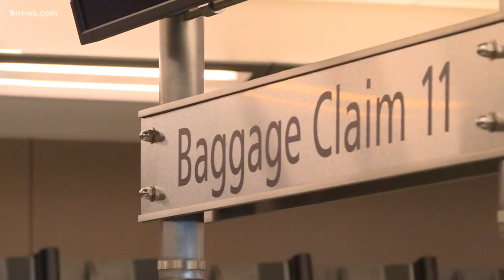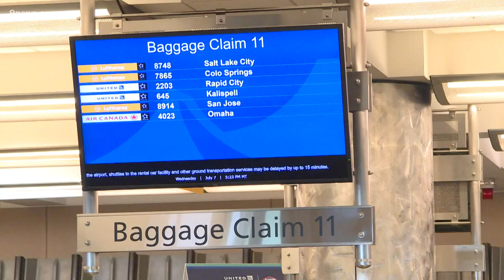Mother thanks strangers who stepped in to help when 2-year-old had seizure at DIA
What was supposed to be a fun family trip ended with a trip to the hospital for a family from California visiting Colorado.

9NEWS (KUSA) is located in Denver, Colorado.